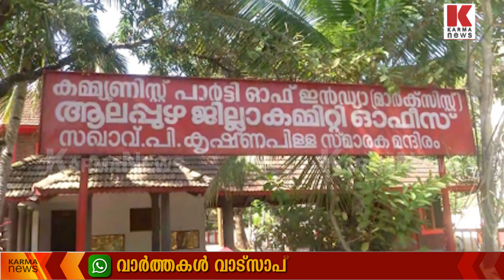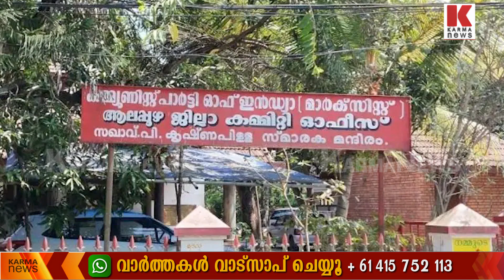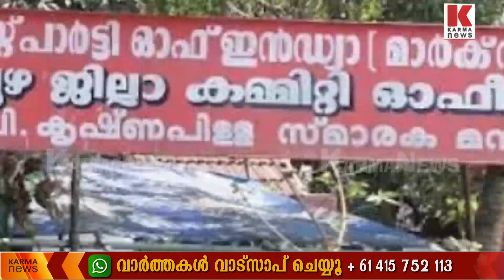പീഡനക്കേസും ലഹരിക്കേസും സിപിഎം നെ വിട്ടൊഴിയുന്നില്ല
ആലപ്പുഴയിലെ സിപിഎം ന് തീരാതലവേദന, ലഹരിക്കേസിന് പിന്നാലെ പീഡനക്കേസിലും നേതാവിന് സസ്പെൻഷൻ, പകർത്തിയത് 17 യുവതികളുടെ ദൃശ്യങ്ങൾ